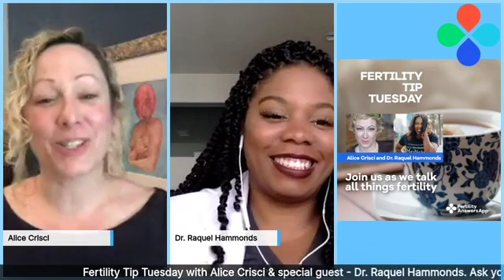How the "FSH" Hormone Relates to Egg Release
It’s Fertility Tip Tuesday!
This week, Alice and Dr. Raquel discuss Follicle Stimulating Hormone(FSH). FSH is one of the hormones essential to pubertal development and the function of women’s ovaries and men’s testes.
In women, this hormone stimulates the growth of ovarian follicles in the ovary before the release of an egg from one follicle at ovulation.

Dr. Raquel Hammonds tells us how the “FSH” hormone relates to egg release. What levels are important to have and what indicators affect these hormone levels to begin pregnancy.

MedAnswers co-founder and CEO Alice Crisci is joined by Dr. Raquel Hammonds from Center for Reproductive Health & Gynecology in Los Angeles, an IVF clinic serving the greater Los Angeles area, for FertilityTipTuesday. Each Tuesday, join Alice and Dr. Raquel for a provocative weekly discussion about all things fertility and health related!

To hear more from Dr. Raquel, tune in next Tuesday at 7PM EST, 4PM PST to hear more Fertility Tips!

“Don't ask Siri, ask our trusted experts!”

MedAnswers is a next generation digital health company with its first app, FertilityAnswers, helping those trying to conceive access speciality fertility care through an easy-to-use smartphone application.

Whether pursing assisted reproductive technologies (ART) or trying to conceive without assistance, we assembled the world's best experts into a handy network to answer on-demand questions.